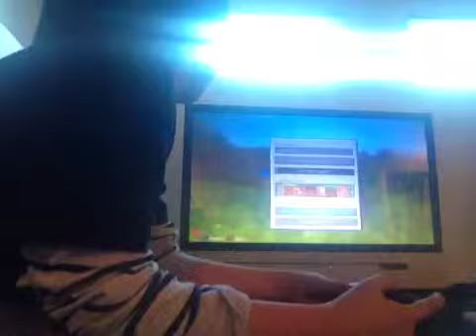NEW SERIES OF MINECRAFT PS3 WITH KIRSTENSHAY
HI IS PAOLO WELCOME TO MY LOVELY WOODS TNX FOR WATCHING THIS VIDEO I HOPE YOU ENJOY IT PEACE UP GUYS